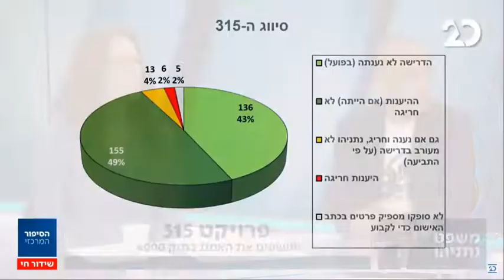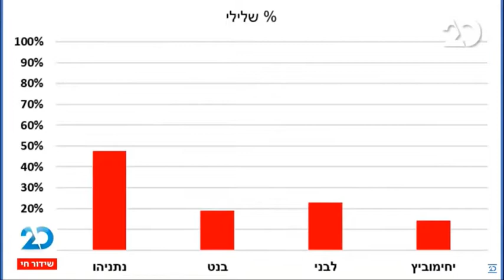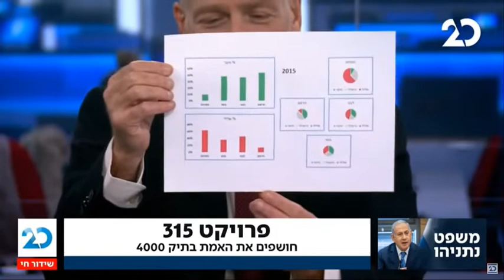ערוץ 20 2021 10 04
ראיון של עדי וגיא אצל אראל סגל בערוץ 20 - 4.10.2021